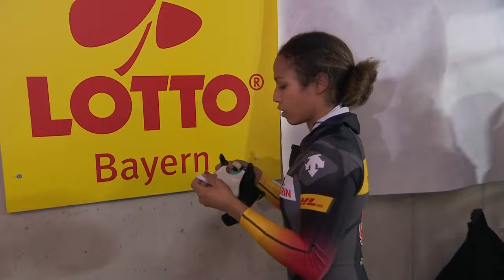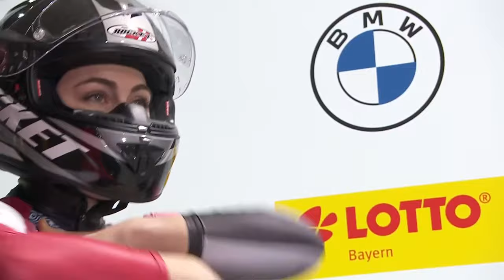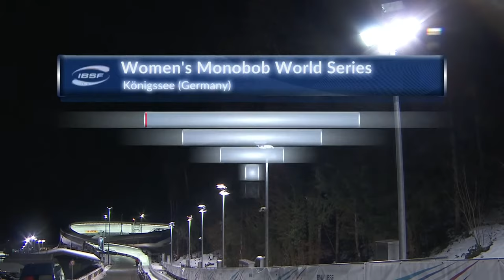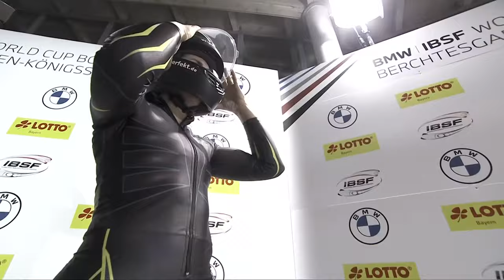Königssee | Women's Monobob World Series Heat 2 | IBSF Official